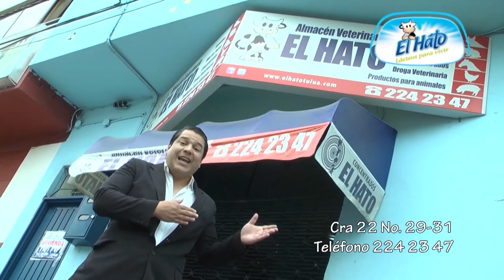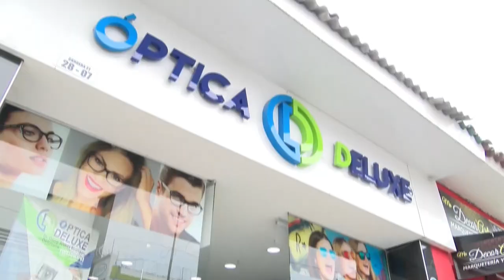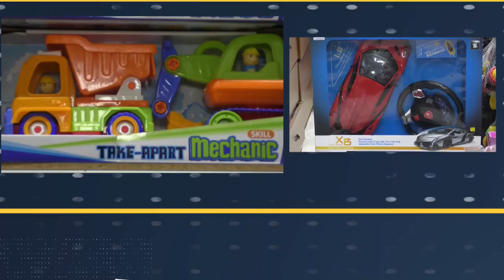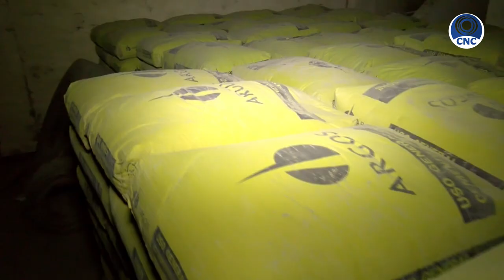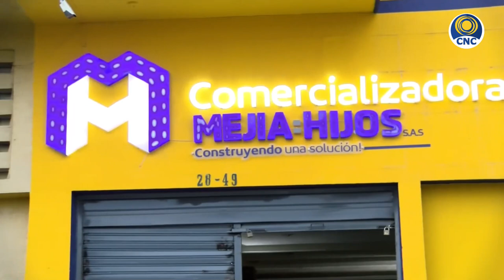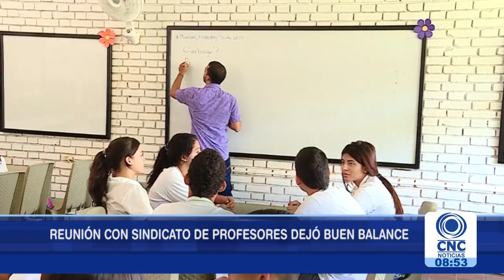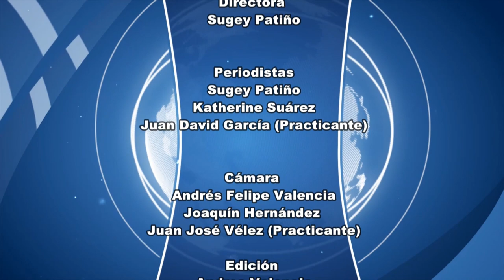CNC Noticias Tuluá Segunda emisión 8:00 p.m. Marzo 26 de 2019